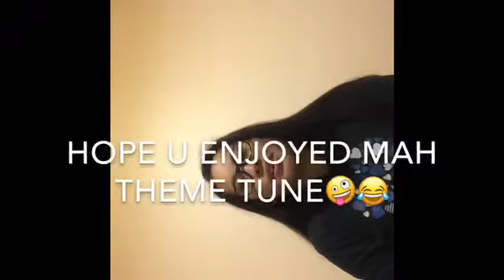Crocs funeral R.I.P😔🙏🏼 cringey content coming your way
Here is my first official youtube video people! I’m sure y’all didn’t like it. It was kinda an impulse thing ye know what i mean. I ain’t gonna promise that this channel will post better content so. 😁have a good day. Also, im posting this at like 11 something pm so im tryna post this while it’s still wednesday mah dudeZ! And also, my fam dont know about this so we’ll see when i tell them n how they react. I’ll prolly tell em if i become a “very successful youtuber” which will obviously wont happen😂😂🤧. But YE! Here ye go mah dudeZ and there shall be a Milan vlAwg coming (not so) soon.